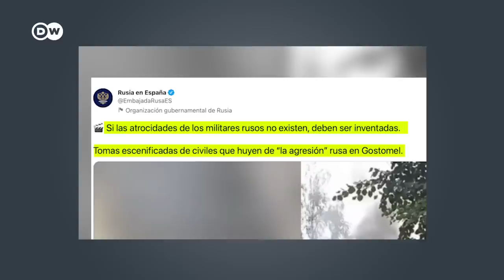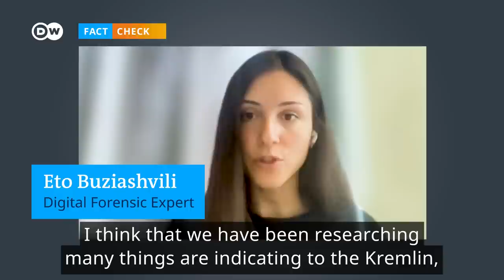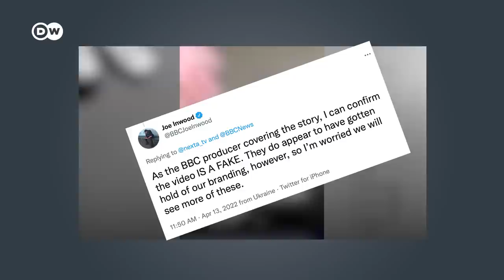Fact check: How to see through Russia's war propaganda | DW News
For more than six months, Russia has been waging war against Ukraine not only with soldiers and bullets, but also in the media - with fakes, disinformation and a broad-based propaganda strategy. We show what's behind it.

- Tweet by Russian embassy in Madrid on Ukraine film shooting (archived)
- Reuters Fact Check: BBC did not report Poland preparing to send troops to Ukraine
- Stopfake fact check: Photo Fake: Polish Military Order to Attack Ukraine